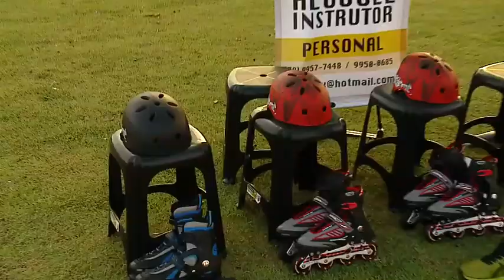UNIT NOTICIAS 1348 26 12 2014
EMPREENDER DEMANDA CRIATIVIDADE, AGILIDADE E, PRINCIPALMENTE ORGANIZAÇÃO. // SE VOCÊ CONSEGUE JUNTAR TUDO ISSO PODE FAZER O QUE QUISER E MUITAS COISAS AO MESMO TEMPO. ///